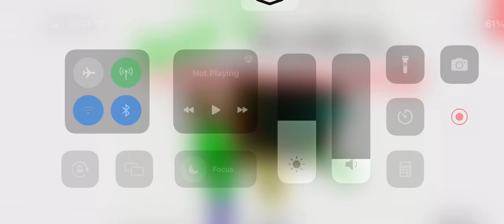Welcome to Baldi’s Basics In Education and Learning, that’s me!